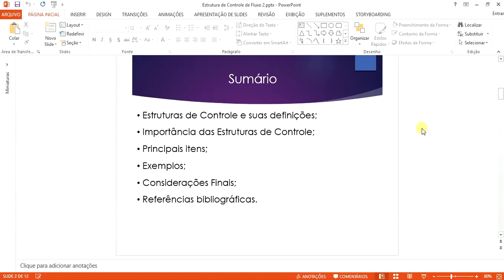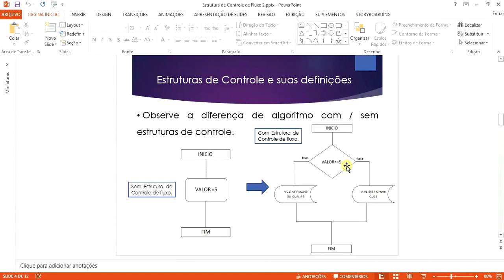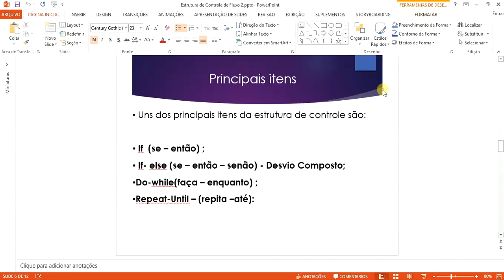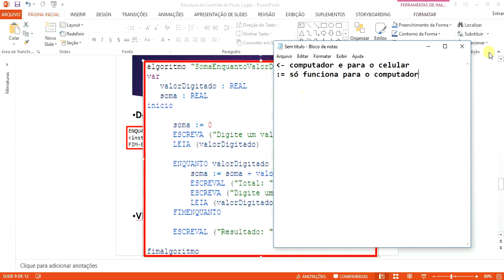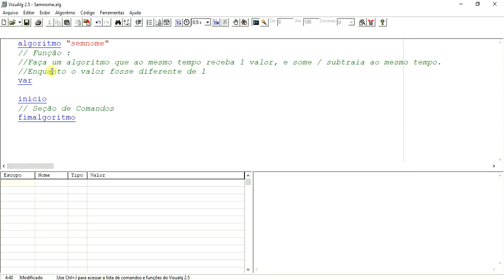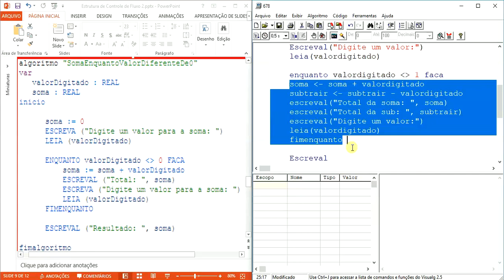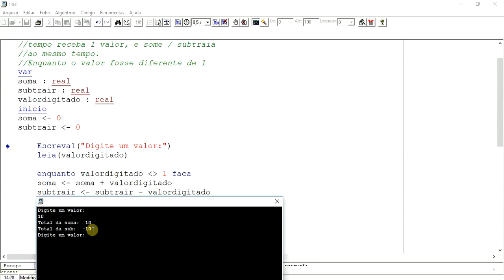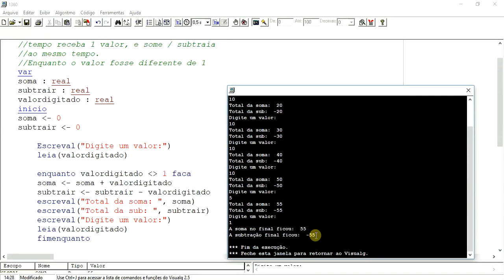Aula de 11/05/18 - Eng de Produção FACIC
Resumo da aula do dia 11/05/18 da disciplina de Lógica de Programação.